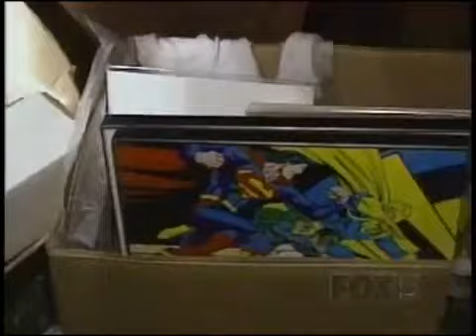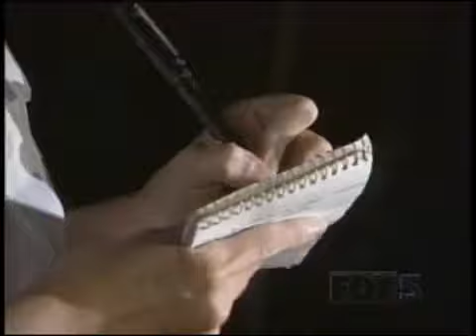Cops Season 8 Episode 7 Tampa Florida #6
Airdate:7/29/95